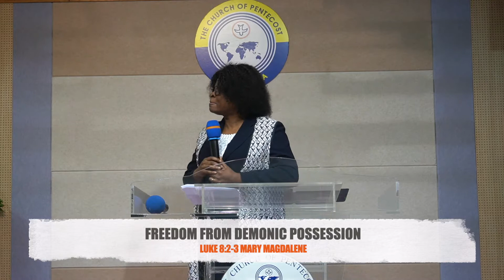Untie Them And Bring Them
Mrs Juanita R. Toffa-Nuekpe